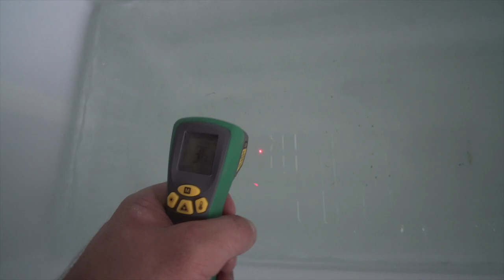First Full Day of Training - 2020 Crossfit Season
Here is my full day of training for my first full day for the 2020 Crossfit Games Season!! This was filmed on Monday August 12th, 2019.